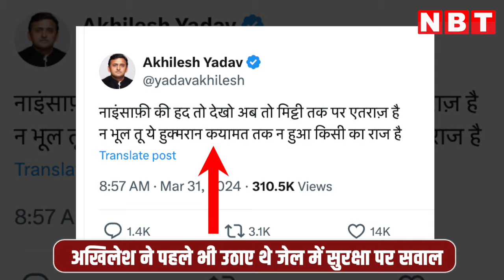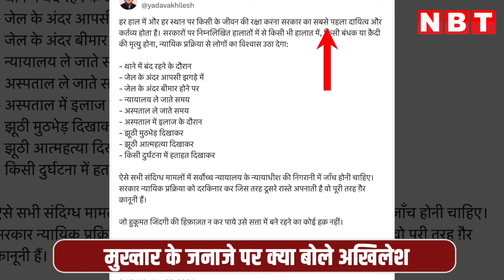Mukhtar Ansari के जनाजे पर BJP को घेर रहे Akhilesh Yadav, शायरी लिखकर कस दिया तंज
सपा प्रमुख अखिलेश यादव ने एक बार फिर भाजपा सरकार को घेरा है। मुख्तार अंसारी के जनाजे को लेकर अफजाल अंसारी और गाजीपुर की डीएम के बीच हुई बहस पर अखिलेश ने बीजेपी सरकार पर तंज कसा है।